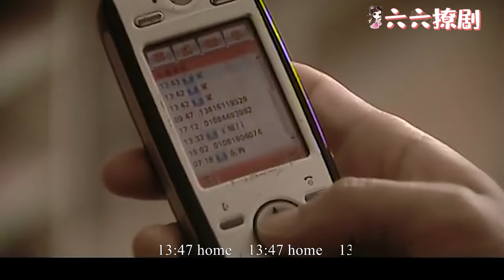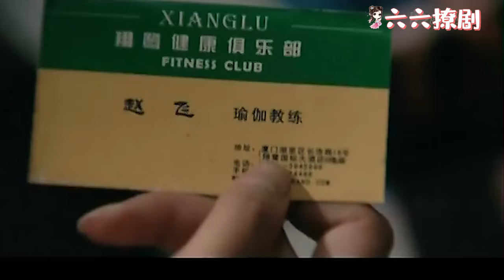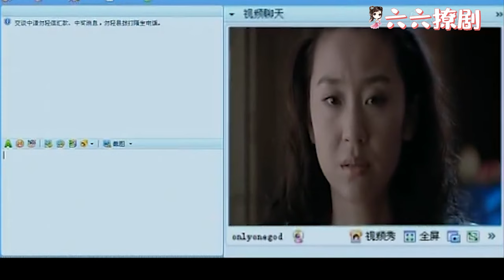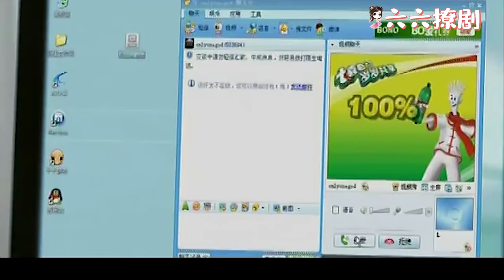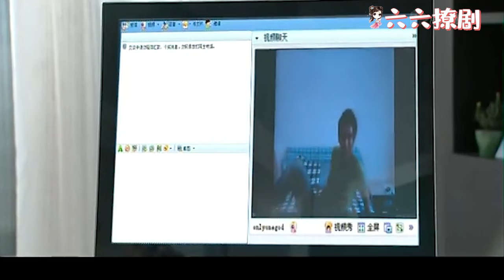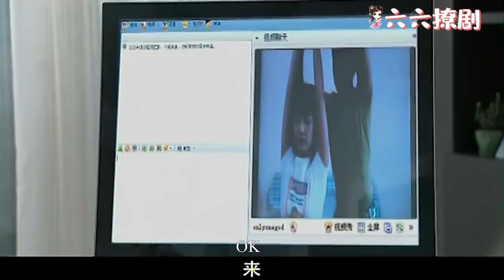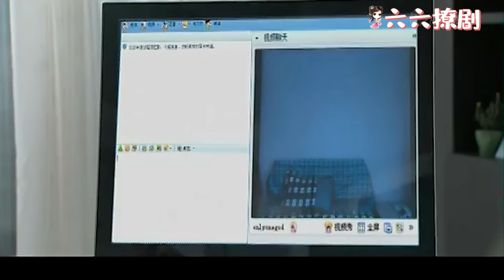【Full Movie】出軌丈夫與小三溫存不願回家，下秒妻子果斷提出離開，出軌丈夫慌了！